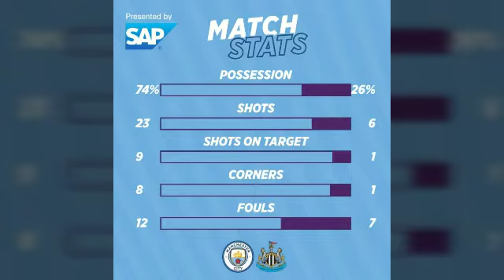Manchester City 5-0 Newcastle United Highlights